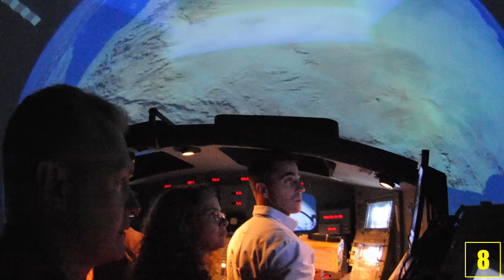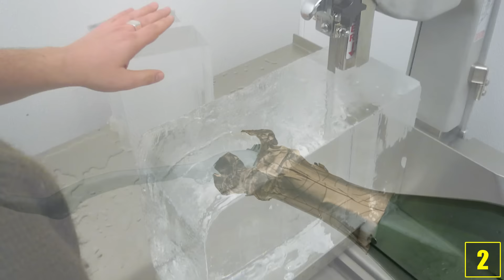8 Expensive Things Only Rich People Can Afford